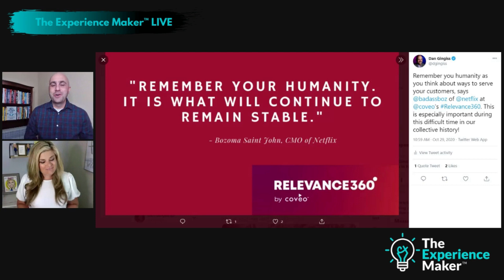Interview with Speaker/Author/Consultant Bella Vasta by Dan Gingiss, The Experience Maker Ep #36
The video interview is about changing client needs during a pandemic and the increased focus on customer experience.

The host is Dan Gingiss (Customer Experience Speaker and Coach) and the special guest is Bella Vasta, a speaker/author/consultant and specialist in the pet sitting industry.

Dan and Bella talked about how important it has been to be able to pivot a business to respond to the COVID-19 pandemic and changing customer expectations. The use of video, virtual appointments, and other techniques has increased considerably since March.